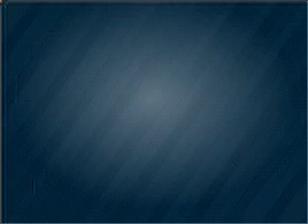2005 Mitsubishi Montero - Gainesville GA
Year: 2005
Make: Mitsubishi
Model: Montero
Trim: Limited
Engine: 3.8 liter 6 cylinder 24 valve
Transmission: 5-Speed Automatic
Color: Red
Mileage: 81349
Address:
3115 Frontage Rd